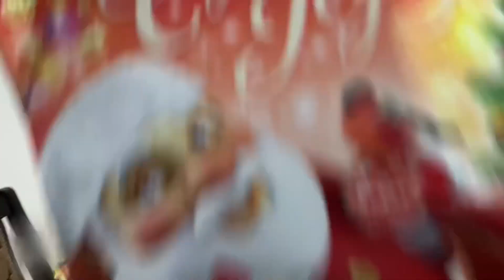Жаңа жылға сыйлық беру. Аяз ата жоқ. Тайыный санта ойыны. Жанұямен көңіл көтеру